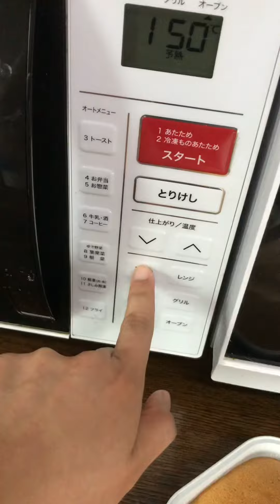Yema Cake | Gellie Janoras